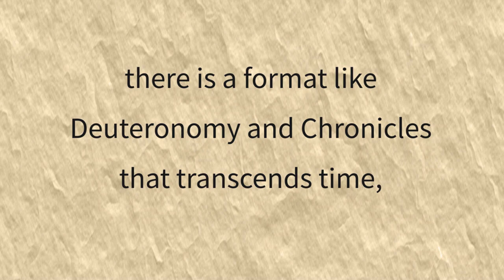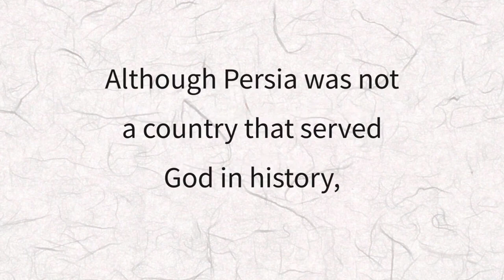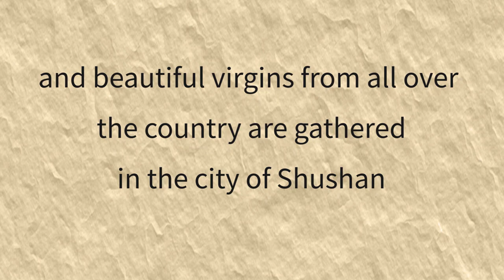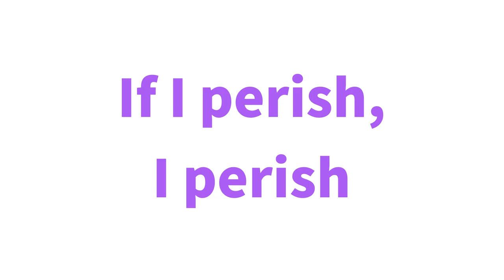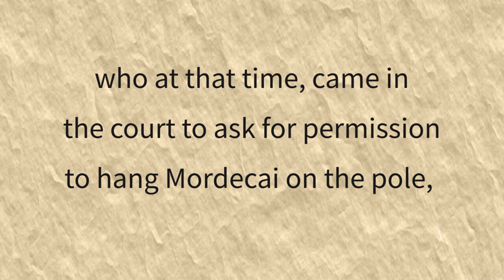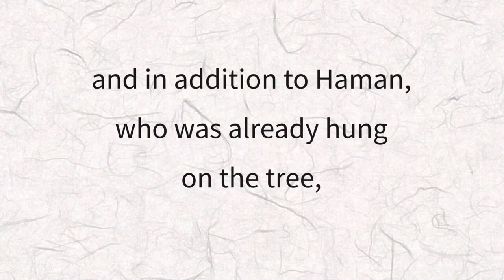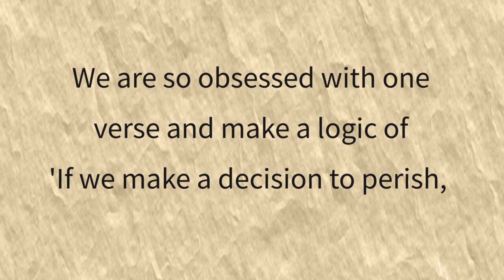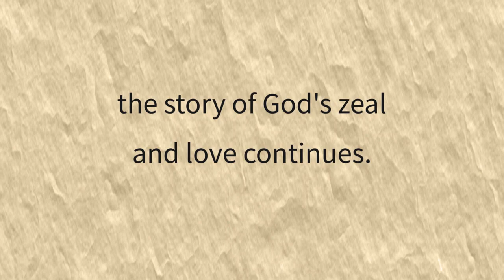EBS 21C, One Story 50, Esther, life of distinct people of God (Esther 1-10) [21st CBL Team]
Sometimes it is helpful to view the Bible in historical chronological order, but it is better to read and learn the Bible in the order in which it was edited. Therefore, our Bible is not in a chronological order, but arranged by subject in the order of history books, poetry books, and prophets, and in the same books of history, there is a format like Deuteronomy and Chronicles that transcends time, and New Testament also is in the order of the books of history, book of  epistles, and book of prophets. Also, in the same Bible book, the order of time was changed from the perspective of the writer, as the four books of gospel were recorded from different viewpoints of Jesus Christ, and in the book of John, the time arrangement is mixed. Therefore, we must know God's intention to speak through the Bible, and we must know God's heart through the Word.
The books of Ezra, Nehemiah, and Esther, which deal with the story of the captivity, should be Ezra, Esther, and Nehemiah in order of time, but the Bible is arranged in the order of Ezra, Nehemiah, and Esther. We must not miss the flow of the whole Bible. Although these three books are the history of Israel, the history of Israel has already ended with the Kings and Chronicles, where Chronicles played a role of preparing the Messiah Jesus Christ to come through the David's dynasty, and these three books begin with the book of Ezra, telling the story of the lives of the people who embaced Jesus Christ who will come to the temple, then the book of Nehemiah, a story that distinguishes it from the world by building a wall around the temple, and the book of Esther that tells the story of the lives of God's people centered around the temple but are distinguished in this world within the wall. If we look at the temple on a larger scale, it is in this world. Distinguishing is not dividing. The temple is separated by walls and can only be accessed through the gates. Therefore, the gates of the temple are very important. After all, the temple is in the world but not of the world. Now, this is Esther, the story of the distinct people of God. We are going to go in.